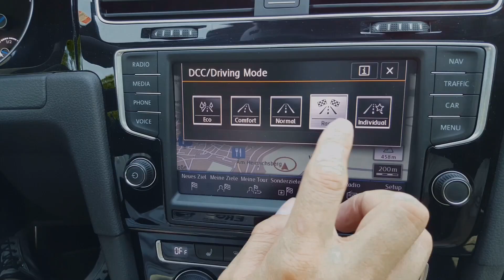Jaguar F-Type V8 extrem Detailing Ceramic Coating, Bremssättel, Felgen-Cleaning, Zeitraffer-Video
Braks Ceramic Coating Detailing, Wheels inside/outside Ceramic Coating Detailing, Car paint ceramic Coating Detailing, Exhaust Ceramic Coating Detailing...The work took 4 days...

Car-Effekt-Performance/Schwaben-Checker
Ceramik Coating Detailing, Nano-Versiegelung (Zertifiziert)
Car-Effekt-Performance
Professioneller Fahrzeugaufbereitungs-Betrieb (PKW, Wohnmobile, Motorräder)
Ceramic Coating extrem Lack-Veredelung (opt. 3 Jahre Rundumsorglos-Paket) Mehrschichtverfahren

"...Extrem Ceramic Coating Detailing 15 Jahre Garantie..."

Ceramic Bremssattel-Veredelung
Nano-Politur
Nano-Versiegelung (Mattlacke, Folierung)
Nano-Scheiben Versiegelung
Carnauba-Wachs
OZON Behandlung
Innenreinigung
Scheinwerferreinigung (Vergilbung)
Waschservice (Waschen/Saugen)

Aufnahmegerät Ton Sony
Gopro Hero 4 Black
Gopro Hero Session
Hand-Kamera 1
Hand-Kamera 2
Drohne
Gimbal
Rechner (Bearbeitung)
Alexa
Bearbeitungsprogramm
Samsung Gear 360

Reinigungsknette
Microfaser Tücher
Hochdruckreiniger
Nassauger
Tornado
Flex Polishflex Poliermaschine
extrem Felgenreiniger
Detailer Lackpflege Extrem